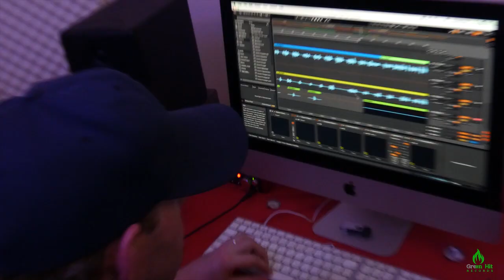Green Hit Records - close up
behind the scenes with Green Hit Records artists

Pryce Teeba, Lillian Uwase, Man Son Bulubembe, Jahseh Kingsley, EL-P, Bad Sparksy, Next Page Music, Alesi, One Buju, Shan, Kutcha Ruffin, Blinded Beats